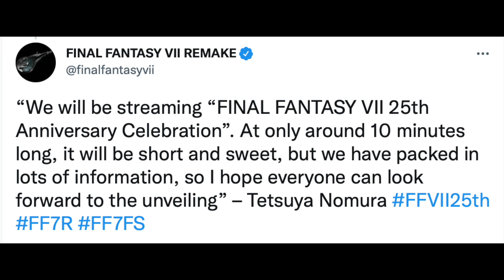Final Fantasy 7 25th Anniversary Celebration Confirmed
Final Fantasy VII Twitter has confirmed the Final Fantasy 7 25th Anniversary Event with some small added details.